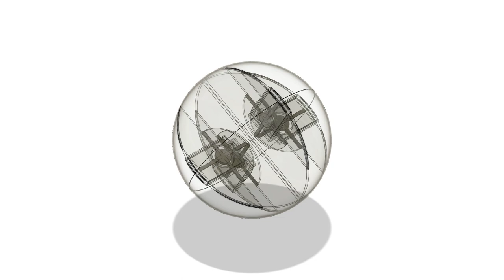Blower Fan Drone (Helium Air Mine)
Cross wing sphere drone filled with helium with blower style ducted fans in the wings, the helium containers split into four parts by the wings, large radial props inside the balloon instead of small props gives better efficiency, radial fans are like cyclo-copter rotors but ducted and only the rotor moves, not the rotor wings. Top side holes can be plugged, then the only air flow is from the side to center of the blower style fan, slinged out from the bottom. Hydrogen filled can be an active buoyancy floating controlled air mine, or carbon fiber line cable 4/5-point tethered as passive air mine. The mine drone can be thin metal foil with high melting temperature with high collision impact, also with an explosive with the hydrogen it becomes a passive/controlled proximity air mine fuel bomb.